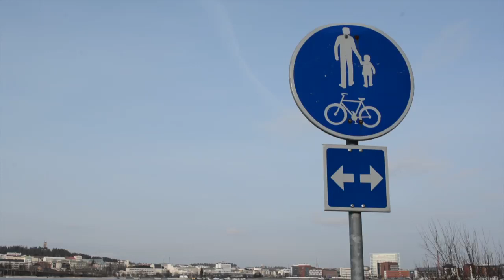The Fun: Odyssey to the Lake! Jyväskylä 2014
One of our last adventures during the winter of 2014 at the Jyväsjärvi Lake in Jyväskylä. Summer time is coming!